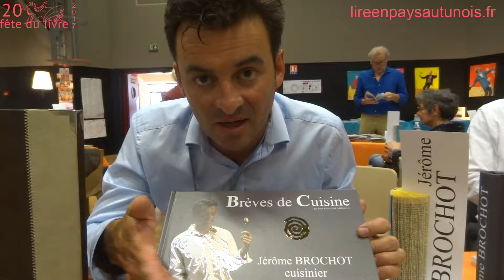AUTUN 2017 20ème Fête du Livre Jérome BROCHOT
Jérome Brochot, chef étoilé à Montceau les Mines, présente "Brèves de cuisine", un livre pour retrouver les saveurs d'antan écrit en collaboration avec Jean-Pierre Valabrègue.